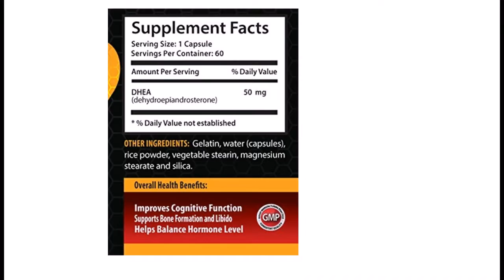Energy supplement for men - DHEA - Dhea 50 mg pure - 1 Bottle 60 Capsules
DHEA: A number of studies have found that DHEA supplements will be beneficial for people with depression, obesity, and support kidneys. DHEA may also improve skin in older people and support urinary system and provide man and women health.
HEARTH SUPPORT: It is a natural supplement that can promote healthy muscle growth among people. It can even support cardiovascular health and can be beneficial for sex drive, adding to the experience people can get.
ANTI-AGING SUPPORT: Slows down the aging process. Keep in mind that DHEA also decreases as you age. However, further study is needed to determine the long term effect of DHEA among aging people.
BENEFICIAL FOR WOMAN LIBIDO: Many, users of DHEA - particularly women - notice an increase in libido. This may be due to a slight but significant increase in testosterone levels, which has a prosexual effect.
OUR GUARANTEE: MANUFACTURED IN THE USA! In state-of-the-art facilities & strict adherence to good manufacturing practices (GMP)!
Energy supplement for men - DHEA - Dhea 50 mg pure - 1 Bottle 60 Capsule
WEIGHT LOSS SUPPORT:
SUPPORT ENERGY LEVELS:
SUPPORT HEALTHY CHOLESTEROL LEVELS:
BONE SUPPORT: